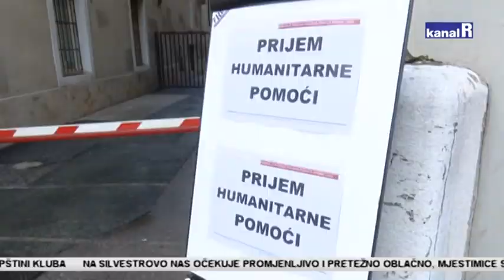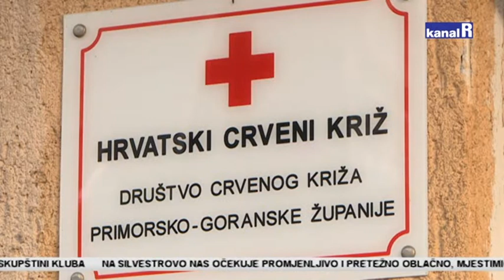Riječani pomažu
Već od ranog jutra u Caritasov dom na Škurinjama pristizali su građani iz raznih dijelova Rijeke noseći različite potrepštine,od hrane i pelena do deka i odjeće, koje su popodne stigle u potresom pogođena mjesta.